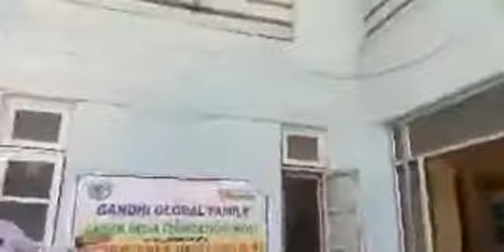Covid Medical Relief Camp by Gandhi Global family ..